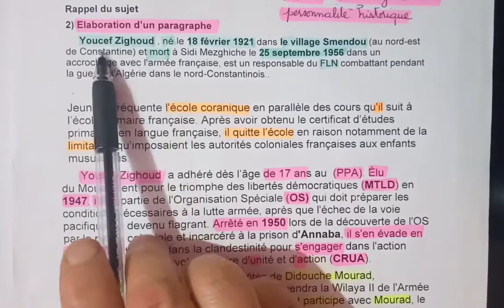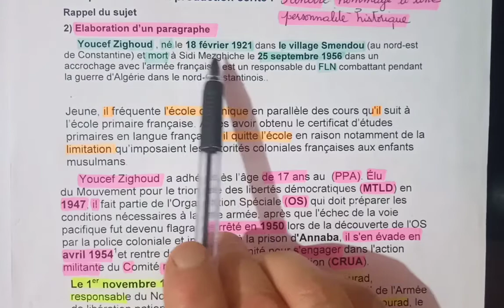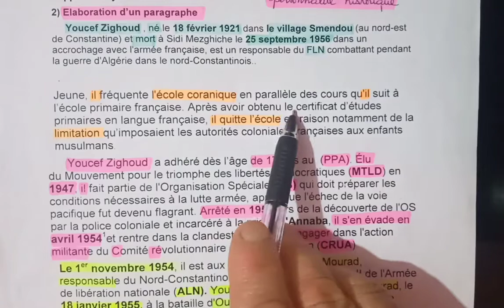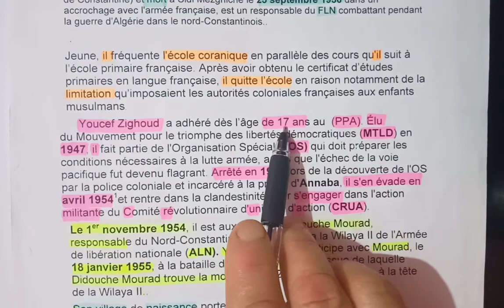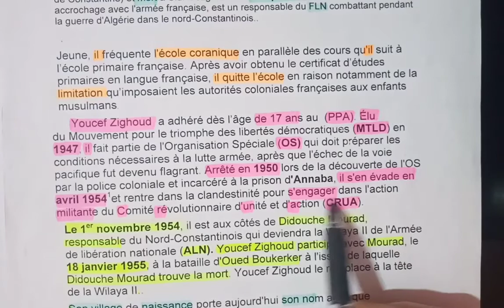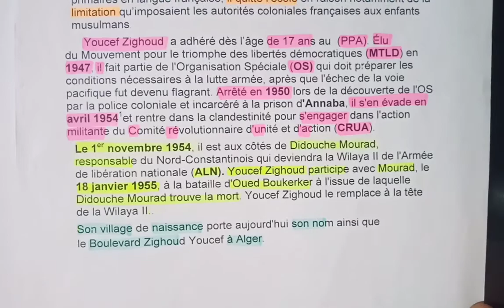وضعية ادماجية ثالثة ثانوي كل الشعب فقرة حول شخصية تاريخية ZIGHOUD YOUCEF